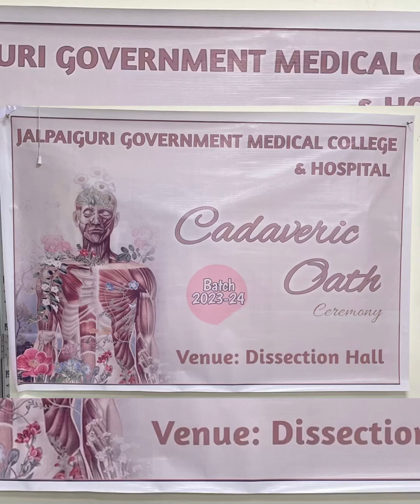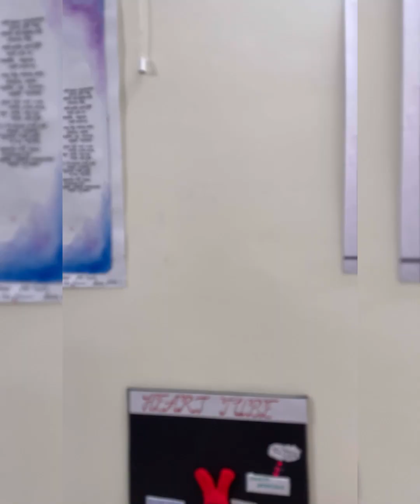ASPIRANTS TO WHITE COATS : A GLIMPSE INTO THE CADAVERIC OATH CEREMONY OF JALPAIGURI MEDICAL COLLEGE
Join us on this journey to the other side of NCERT where we have shown the preparation phase of cadaveric oath ceremony , the cadaveric oath and the anatomy art .